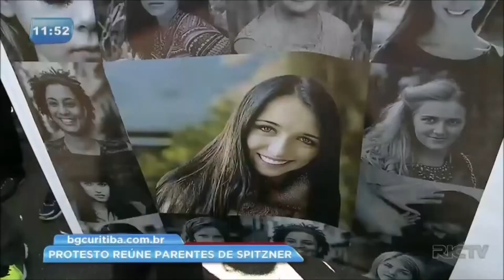The Disturbing Murder of Tatiane Spitzner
Horrifying CCTV Footage Shows The Last Moments Of Tatiane Spitzners Life...

TimeStamps:
00:00 Intro
00:36 Back Story
01:06 The Murder
05:43 Aftermath
06:55 Campaign

Hope you guys enjoy the video, and please suggest in the comments any cases you'd like me to cover. Thank you!

The True Crime Case of: Tatiane Spitzner & Luis Felipe Manvailer True Crime Short Documentary.